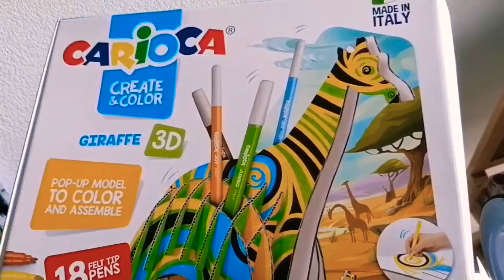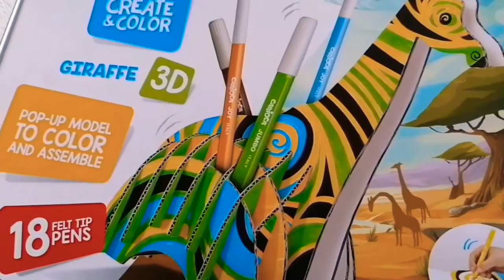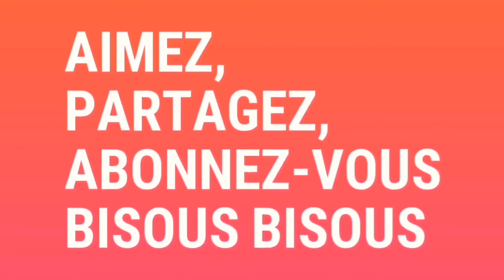CONFINÉ CHEZ NOUS À CAUSE DU COVID-19, VOICI COMMENT J'OCCUPE MON FILS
SURTOUT RESTONS CHEZ NOUS AFIN DE SOUTENIR LES PERSONNELS SOIGNANTS AINSI QUE TOUS CEUX QUI ENTRETIENNENT LES LOCAUX DANS LES CENTRES DE SANTÉ. SOYONS SOLIDAIRE 😷🤒🤕🤧⛑️ PRIONS AFIN DIEU LES PROTÈGE ET LEURS GARDE EN SANTÉ PENDANT CES TEMPS DIFFICILES.